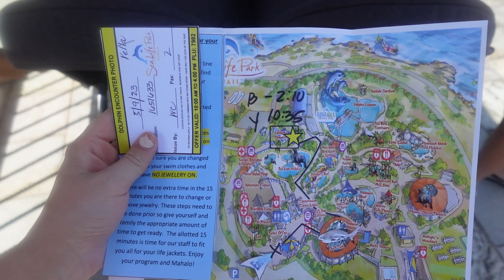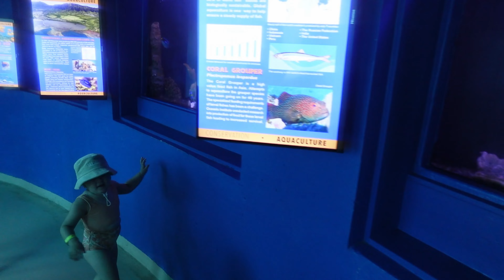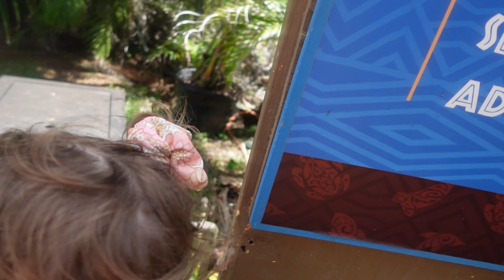HAWAII VLOG - DAY 3: SEALIFE PARK, SWIMMING WITH DOLPHINS, DINNER AND WALMART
Hope you enjoy day 3! x